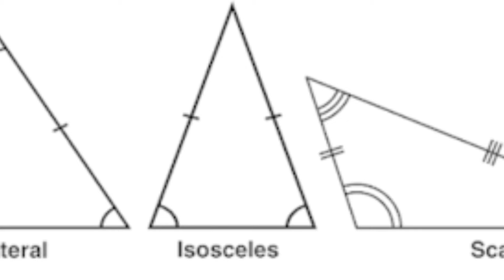Bill Cipher doesn’t Want to Update his Computer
“I have some Microsoft workers I need to turn into CORPSES”